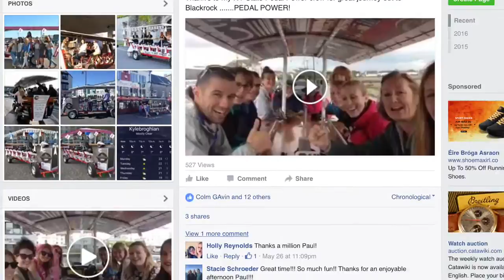Pedal Power Galway new Promo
New Promotional video for Pedal Power Galway a 15 seater pedal powered bike that provides: Hen & Stag pub crawl parties, Team Building Exercises, Fundraising, Speed Dating, See Taste & Feel Galway Tours.